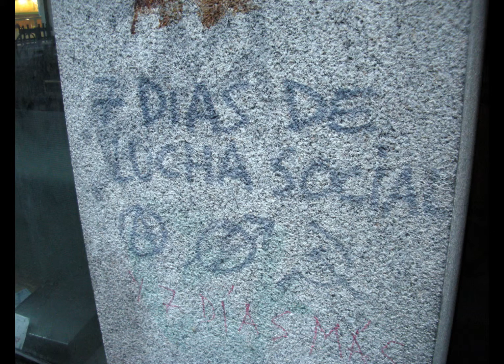Sin dios - La hoguera de la revolución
Negras tormentas agitan los aires,
nubes oscuras nos impiden ver;
y aunque nos espere el dolor y la muerte
contra el enemigo nos llama el deber».
Aun recuerdo cuando eramos muchas
Millones se alzaban contra el estado
Las federaciones, colectividades,
Fusil en mano, comunismo libertario.
Y ahora que difícil el camino hacia la autogestión
¿que quedo de la conciencia?
¿donde están las ganas de luchar?
Somos las llamas que alimentan la hoguera de la revolución.
Aun me hacen temblar palabras, apoyo mutuo, solidaridad.
Unamos todas nuestras fuerzas,
Hagamos crecer la hoguera...
..¡de la revolución!!
Mientras haya uno de nosotros la lucha continuara.
Corren malos tiempos pero queda la esperanza.